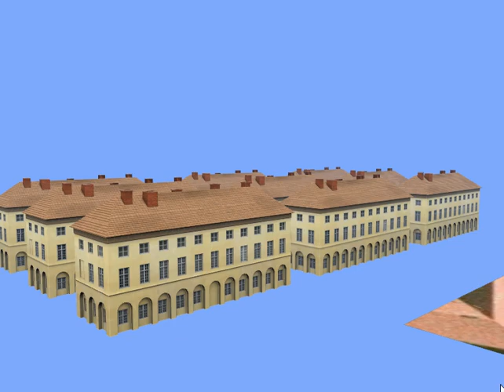Level of Details - switching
Demonstration of switching among different levels of detail, using Silwerlight app created by Jan Rus, UWB.

Red ~ maximum detail, yellow ~ medium detail, green ~ minimum detail